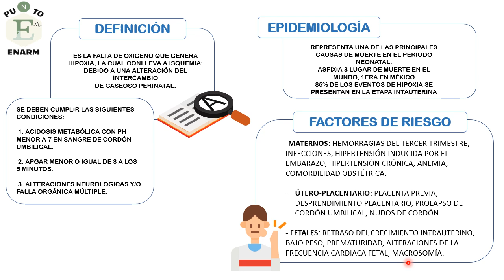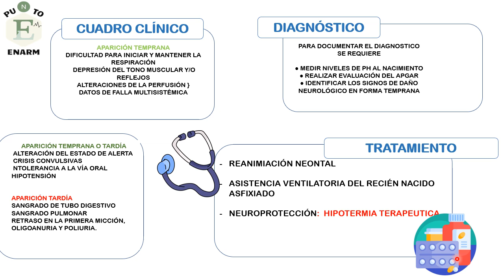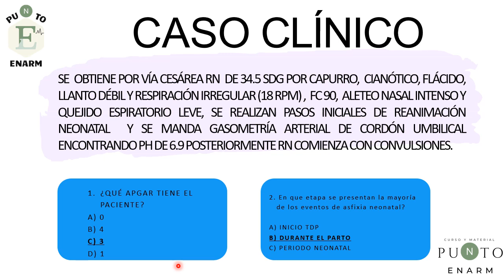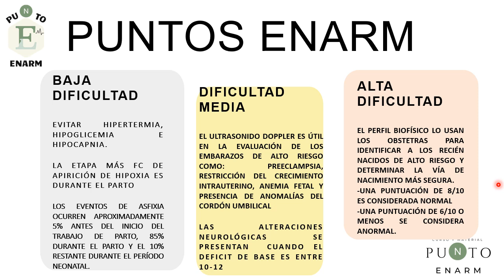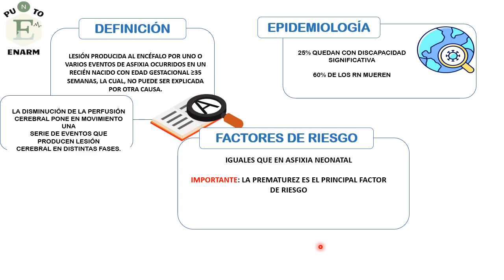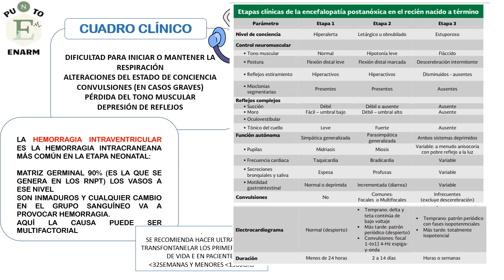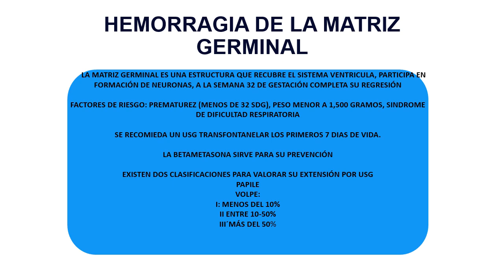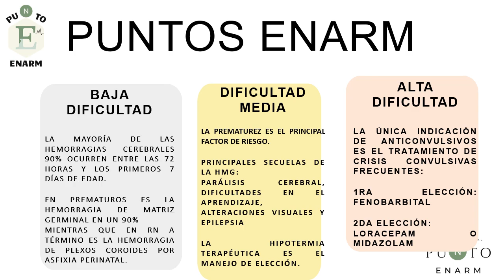26/100 ASFIXIA/ ENCEFALOPATIA HIPOXICO ISQUÉMICA. ENARM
SOBRINOS TENEMOS NUEVA PLATAFORMA, AQUÍ PODRÁN ENCONTRAR LAS CLASES DEL CURSO GRATUITO SIN PUBLICIDAD